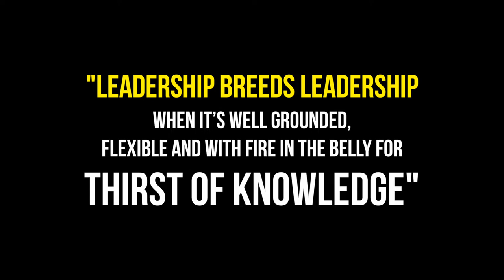Thirst For Knowledge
His new book: Life & the Art of Engineering